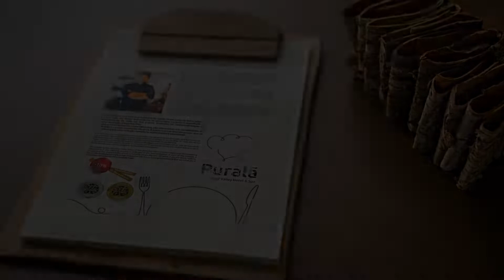Puralã Wool Valley Hotel & SPA, Covilhã, Portugal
About Property:
Puralã - Wool Valley Hotel & SPA offers air-conditioned rooms and a buffet-style breakfast. It features Nature Club and Spa which offer various beauty treatments and massage therapies. Covilhã Railway Station is 2 km away.
Puralã offers suites and rooms which have en suite bathrooms. Some rooms have a private spa bath.
Guests can enjoy à la carte dishes or complete buffet at the hotel’s restaurant.
Leisure facilities include indoor and outdoor swimming pools with seating areas along the s...
Property Type: Hotel
Address: Acesso à Variante 6200, 6200-507 Covilhã, Portugal
Searching For
1. Puralã Wool Valley Hotel & SPA - Covilhã - Portugal
2. Puralã Wool Valley Hotel & SPA - Covilhã - Portugal Address
3. Puralã Wool Valley Hotel & SPA - Covilhã - Portugal Rooms
4. Puralã Wool Valley Hotel & SPA - Covilhã - Portugal Amenities
5. Puralã Wool Valley Hotel & SPA - Covilhã - Portugal Offers and Deals
Audio Credit:
Track Title: Blank Slate
Artist: VYEN